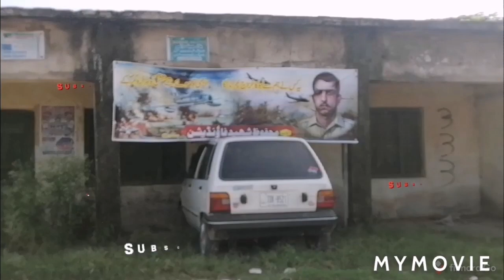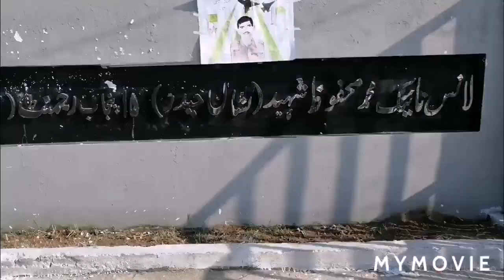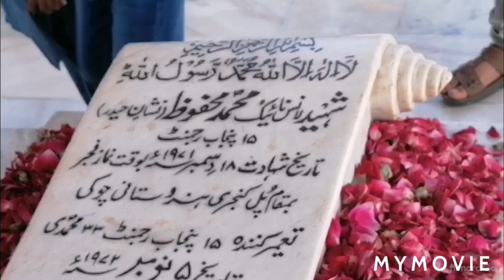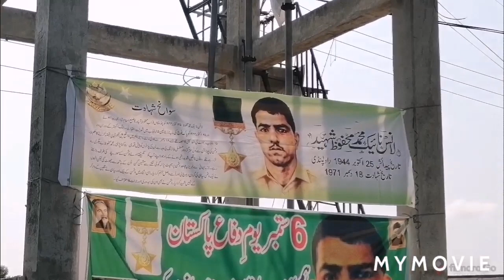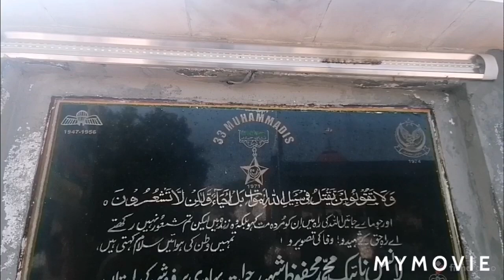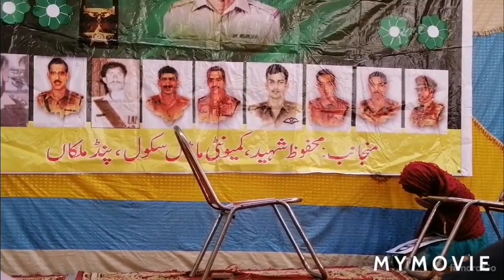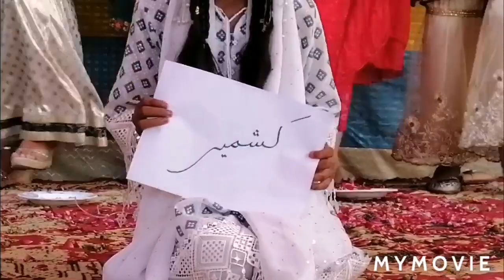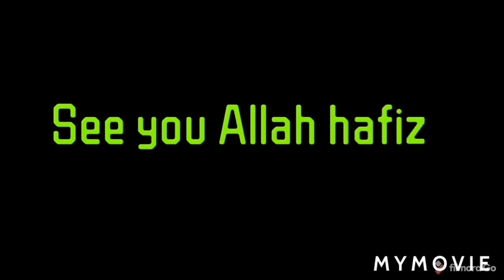Nomirajgoldentalent. 6 September Lance naik Muhammad Mahfuz Shaheed school promises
6 September Lance naik Muhammad Mahfuz Shaheed school promises